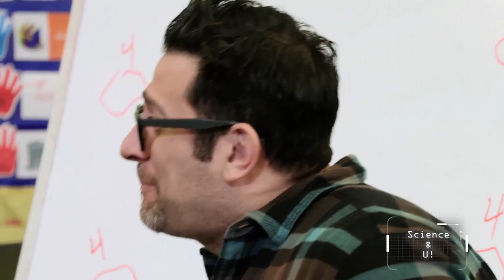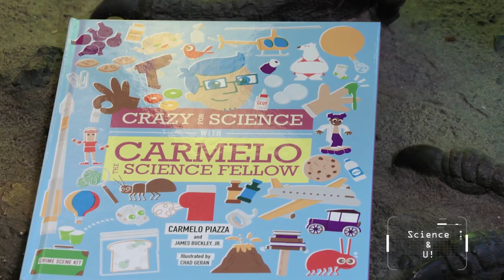Brooklyn Preschool of Science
A place to grow, play, and learn through hands-on, inquiry-based science.